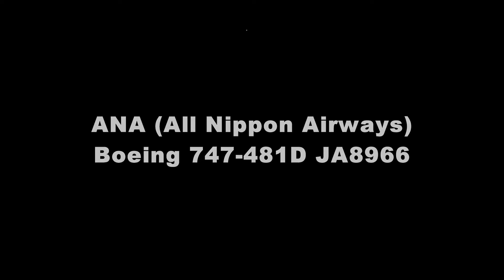"Jumbo fly into the sky" ANA (All Nippon Airways) Boeing 747-481D JA8966 in HANEDA Airport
京浜島つばさ公園から撮影した新千歳行きのANA65便 Boeing 747-481D JA8966　この場所は、ランウェイ34Lから離陸後ライトターンしていくのを午後から順光で見られる場所です。撮影：2013年12月30日
ANA (All Nippon Airways) Boeing 747-481D JA8966 in TOKYO International Airport (HND/RJTT) December 30, 2013.